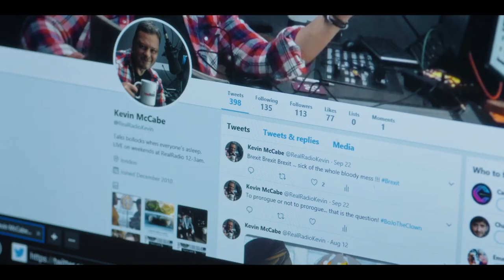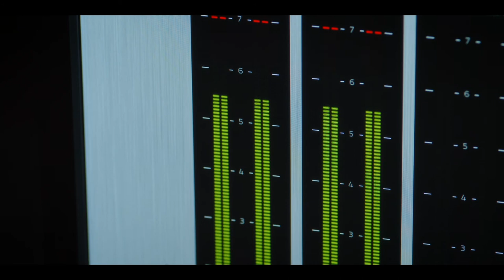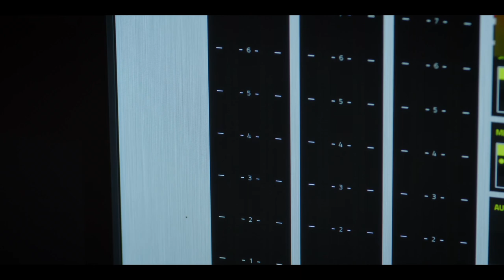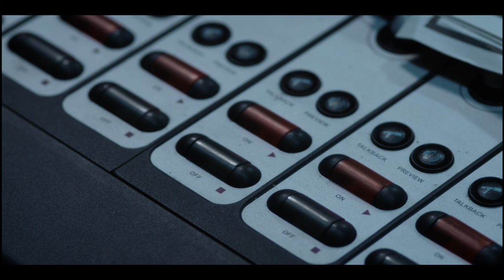Late-night radio host gets a disturbing call | THE SMALL HOURS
A struggling late-night radio host must act quickly when he receives a disturbing call.

A short thriller by Rory Edwards.

Winner: Sunday Shorts Audience Choice

Official Selection:
FilmQuest
Sunday Shorts

Directed & produced by: RORY EDWARDS
Written by: RORY EDWARDS and EMMA HOLDER
Starring: LLOYD MORRIS and SIMON DEAN
Director of Photography: KIT MACKENZIE
Editor: OLIVIER JONES
Sound Design: RORY EDWARDS and OLIVIER JONES
Colourist: MARCO VALERIO CAMINITI